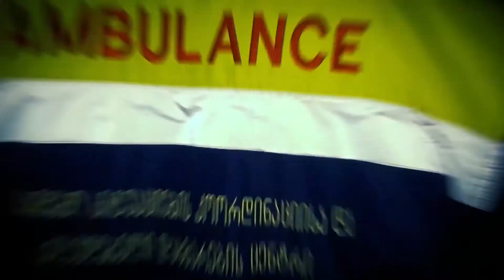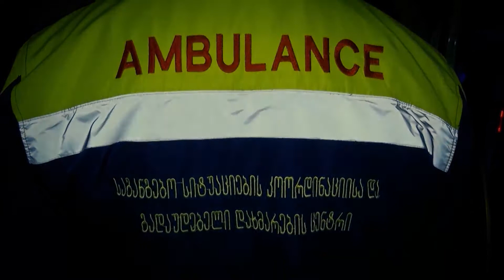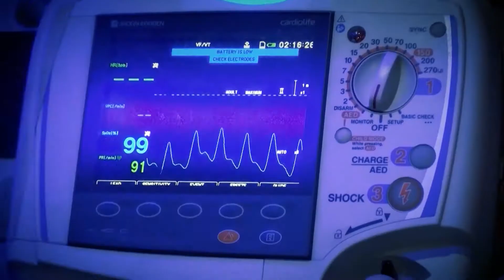გაიცანით ადამიანები, რომლებიც დღესასწაულებზე მუშაობენ და ხალხის სამსახურში დგანან